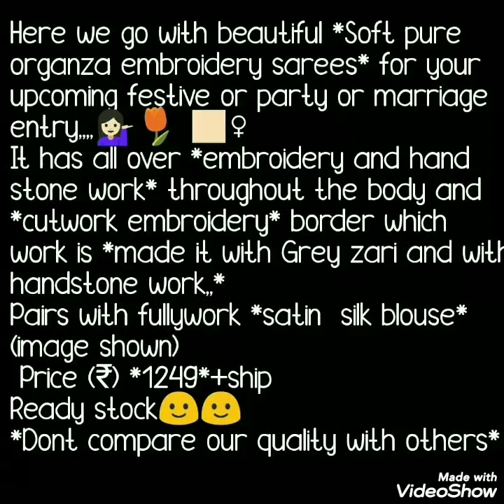Latest Beautiful Party ware Organza Sarees //Cut Border// Handwork//Embroidery//Bella Fashion World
Hello all
I am back with trendy organza sarees. These sarees  having beautiful cut border, flower print, and embroidery work. beautiful work blouse with saree. It has all over embroidery and hand stone work through the body. Cutwork embroidery border which is made with gray zari and hand stone. Purly partyware collection. Dont miss.

1 . watsup for order: 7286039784
 2. no negotiations please
 4.Sorry, cash on delivery service is not available
 5.payment can send through RTGS,,google pay or paytm,account transfer.
 6.Dispatch will be with in 2 3 day after payment
 7.After dispatching we will send you courier number through watsup
 8.Depends on distance item will receive.normally 7 to 10 working days
 9.Take video at the time of parcel open
10.if you find any damages you can returned to same address
11.we supply all over  india,and overseases also.